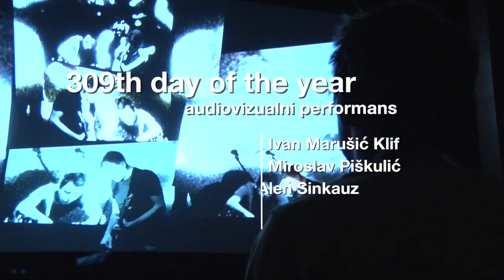309TH DAY OF THE YEAR - audiovizualni performans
Koncert će se održati, 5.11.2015 u Kinu SC. Početak je u 21 sat,  a ulaz besplatan.

Kroz svoj audiovizualni projekt, glazbenici i skladatelji Alen i Nenad Sinkauz, multimedijalni umjetnik I. M. Klif, te oblikovatelj zvuka Miroslav Piškulić nastavljaju istraživanje procesa stvaranja (instant) audiovizualne kompozicije. …day of the year inače je ponajviše utemeljen u zajedničkoj improvizaciji koja je i ovoga puta polazište rada, no kroz dvotjednu rezidenciju u Kinu SC, autori idu korak dalje u smislu strukturiranja i fiksiranja materijala. Poznavajući glazbeni i vizualni izričaj Sinkauza i Klifa, njihov pristup i način stvaranja, prostora za improvizaciju neće manjkati ni unutar definiranije strukture.